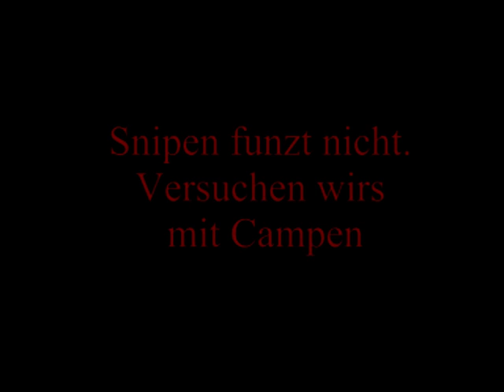-=]SoiL[=- L00ser Video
Das erste Video von mir und meinem Clan.
Es zeigt die (schlechten) Anfänge.